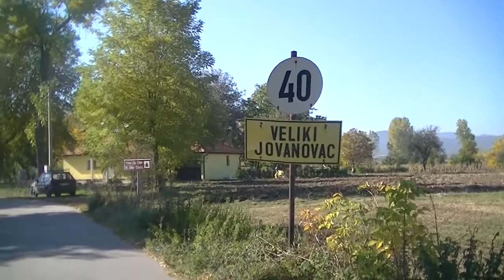Dolazak u Veliki Jovanovac